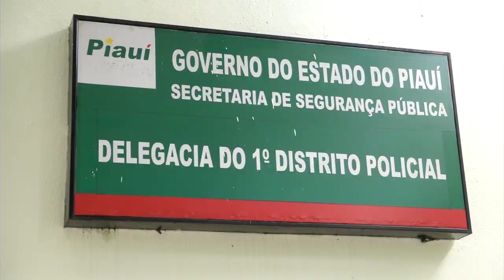FALSO SARGENTO DO EXÉRCITO ACUSADO DE FURTAR VEÍCULOS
Um falso Sargento do Exército foi preso , acusado de furtar carros nos Estados do Piauí e Ceará, foi  preso no interior do PI.